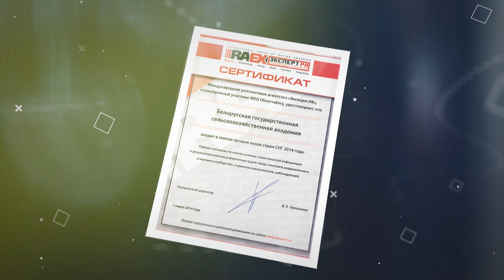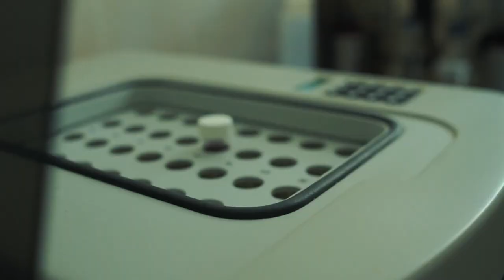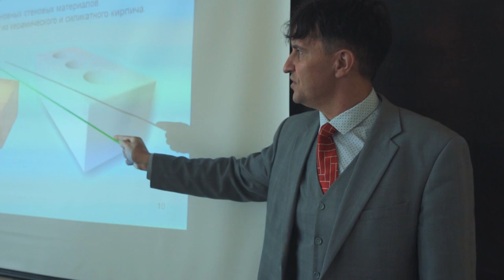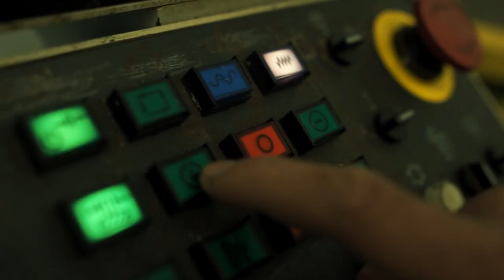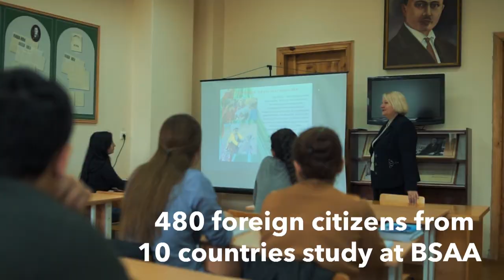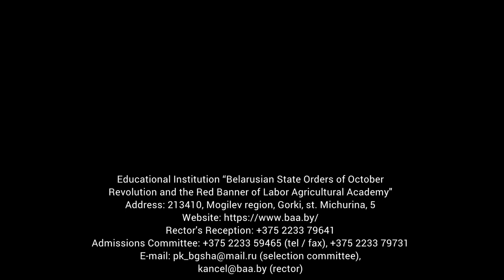The Documentary about Belarusian State Agricultural Academy